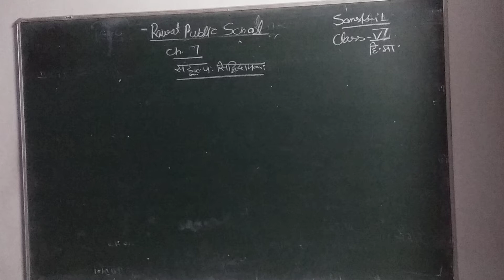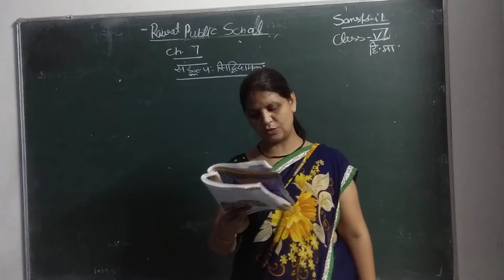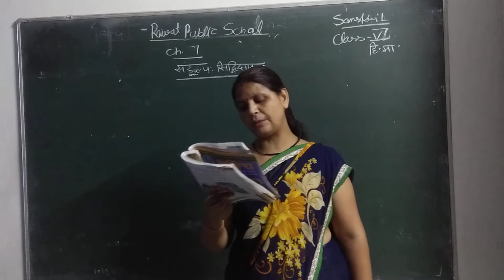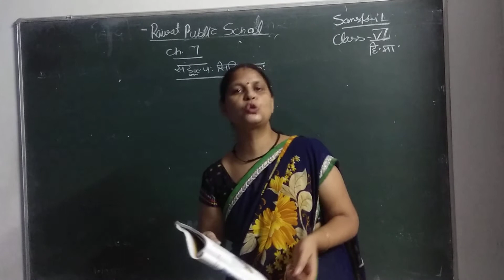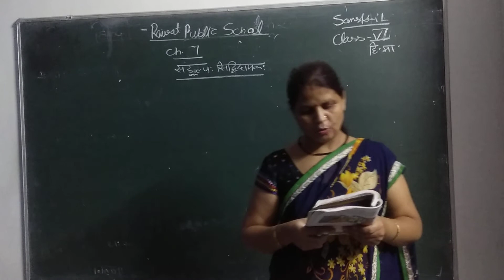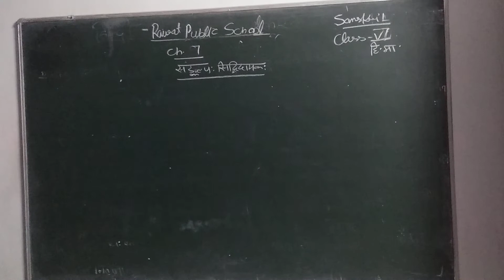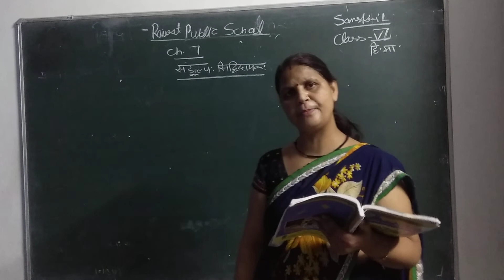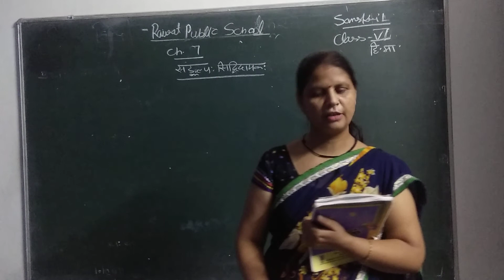class 7 h.m ch 7 sanskrit